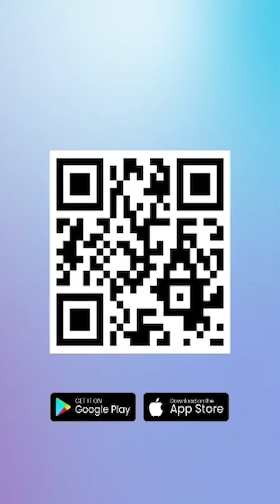Presiden Jokowi Gelar Open House saat Lebaran, Masyarakat Boleh Datang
TRIBUN-VIDEO.COM - Kepala Biro Protokol Sekretariat Presiden, Mohamad Yusuf Permana mengungkap bahwa Presiden Jokowi akan menggelar open house Idul Fitri 1445 H.

Rencananya open house ini digelar pada Rabu (10/4/2024) di Istana Kepresidenan.

Yusuf menyebut open house di Istana besok akan dimulai pada pukul 09.00 WIB.

"Rencana kita akan mulai open house untuk pejabat dan masyarakat di hari Rabu, Insyaallah 1 Syawal pukul 09.00 WIB," kata Yusuf dilansir Kompas.com, Selasa (9/4/2024).

Lebih lanjut, Yusuf menyebut seluruh pejabat hingga semua lapisan masyarakat bisa datang langsung ke open house ini, tanpa perlu menggunakan undangan.

"Namanya open house tentu tidak pakai undangan, jadi pejabat dan masyarakat bisa datang langsung," ujar Yusuf.

Meski demikian, Yusuf tetap mengingatkan adanya tata tertib jika ingin hadir di Istana Kepresidenan.

Namun, karena acara Idul Fitri menekankan silaturahmi, prinsip keluwesan tetap diperhatikan saat open house.

"Tentu saja harus tertib dan mengikuti aturan yang berlaku di Istana, tetapi kita sangat luwes tidak kaku mengingat ini adalah hari Idul Fitri. Hari kebersamaan, hari sukacita dan saling maaf-memaafkan."

"Jadi Istana membuka pintu, beliau Presiden membuka pintu baik pejabat, para tokoh, masyarakat untuk silakan datang diterima oleh beliau dalam rangka halal bihalal. Jamnya lagi kita koordinasikan selesainya," ungkap Yusuf.

Sementara itu, Kepala Sekretariat Presiden Heru Budi Hartono menyebut, masyarakat dibebaskan dalam penggunaan pakaian asal rapi.

Artikel ini telah tayang di Tribunnews.com dengan judul Presiden Jokowi Gelar Open House saat Lebaran, Masyarakat Bisa Datang Mulai Pukul 09.00 WIB,
Editor: Whiesa Daniswara

VP: Ilham Bintang Anugerah